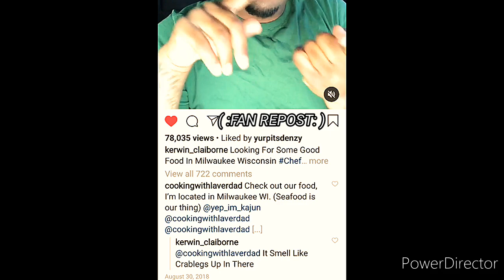Kerwin Claiborne Voiceover Skits👍😂😂 lookatyou 🕵️ milwaukeewisconsin 🍽️ chef 👌🏾 dafuhhhh 🤦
AS REQUESTED...I MADE THIS [ yep_im_kajun *BONUS VIDEO* ]
👀MANE. IT smelllikecrablegsupinhere 😭😂

👀 WAIT. HOLD🆙. 😭😆😴
I'M DONE YAWL ☠️😱😆🤣😂🤦🗺️

"💨2️⃣WITCHABOY"
{LET'S WORK WITH YURP}
( :FAN REPOST: )📲